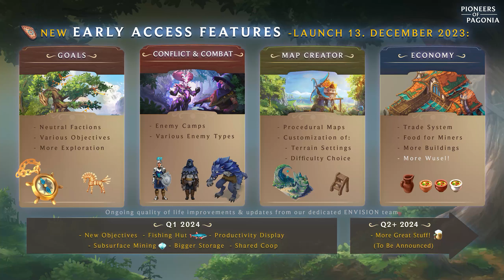Pioneers of Pagonia (Demo): Rich Forest Map (German)